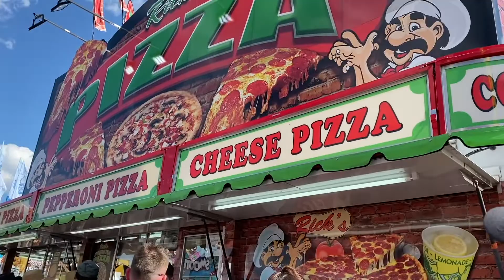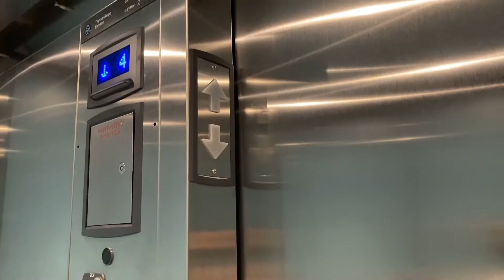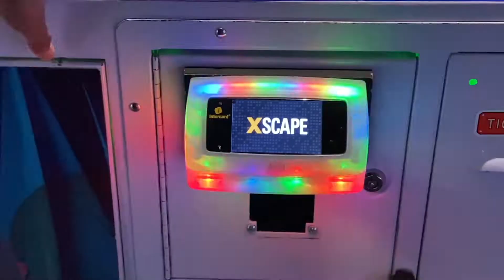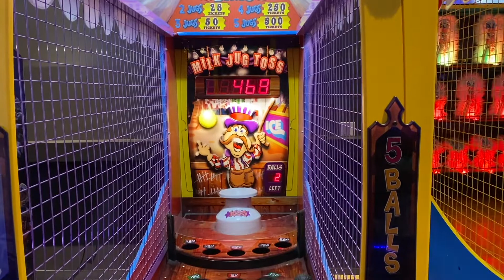Calgary Stampede 2022: The greatest outdoor show on Earth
FAN MAIL send to:
SHAUNNEX PLAYZ
Revelstoke, British Columbia
Canada V0E 2S0

Song: "Cartoon - On And On Ft. Daniel Levi (Cheline Remix)"